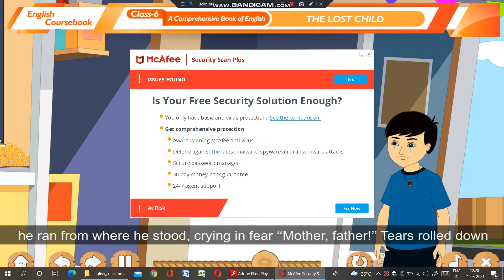The Lost Child, Class 6, English, Ch - 7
Nav Bharti Sr. Sec. School, Ram Nagar Extension, Jaipur